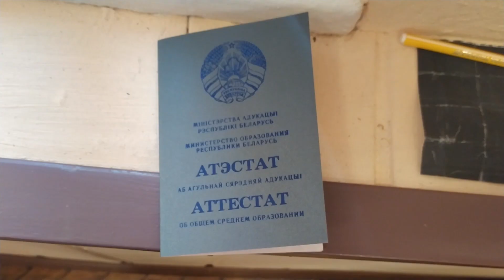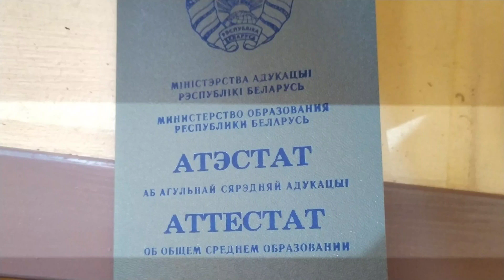Выпускной 2020. СШ №71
Выпуск младшей. В школе 5 золотых медалей. Наша чуток не дотянула.